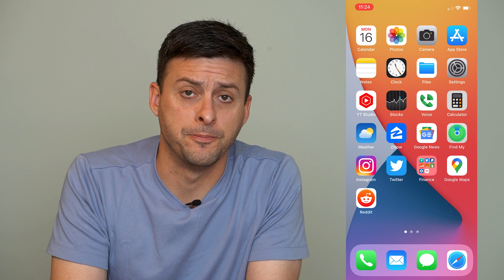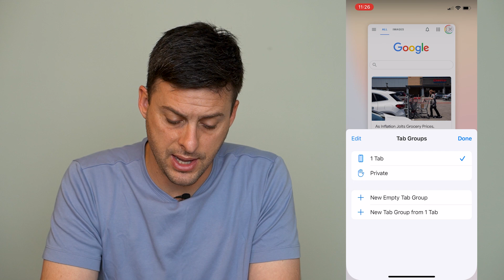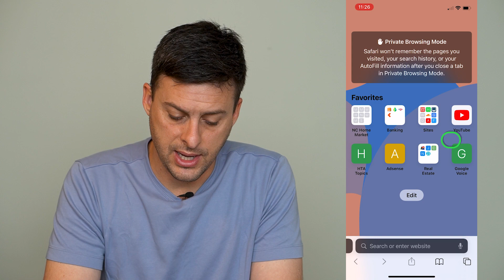2 Ways To Switch To Private Browsing Mode On Safari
Let's switch from normal to private browsing mode in Safari to protect your privacy on your iPhone, iPad, or Mac.